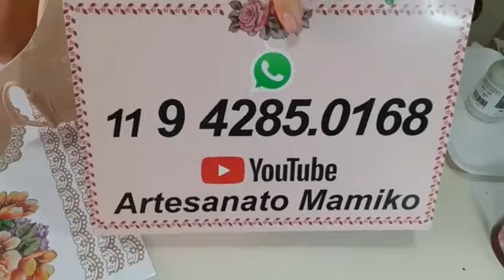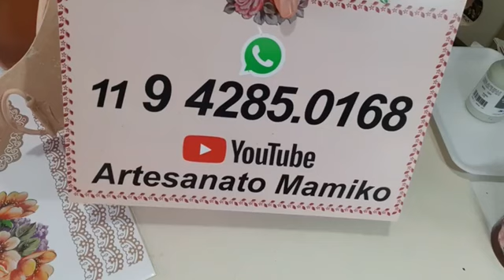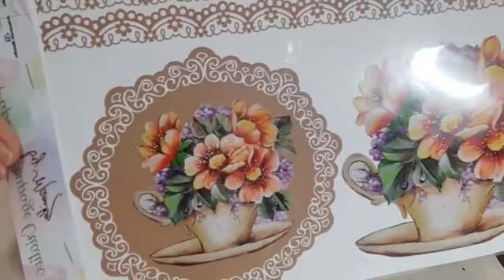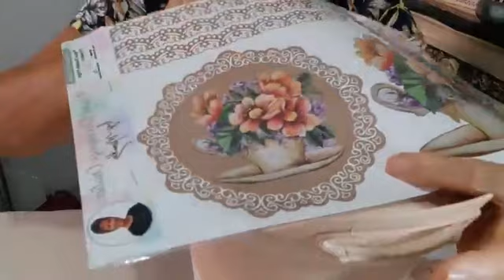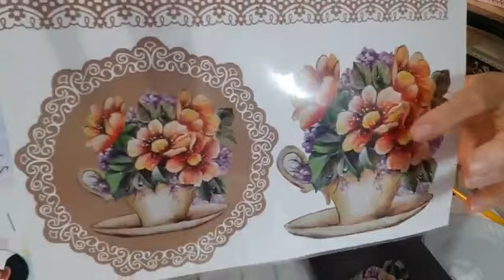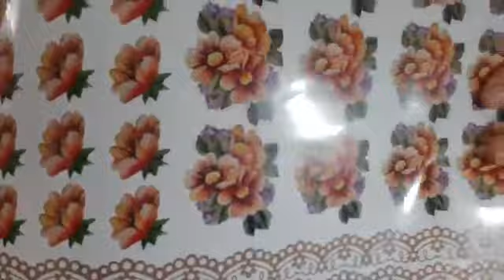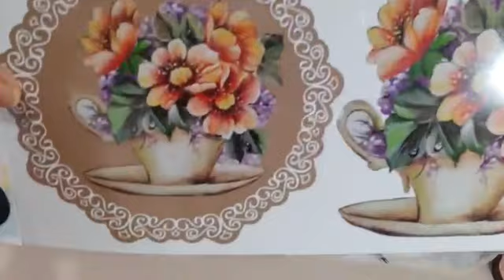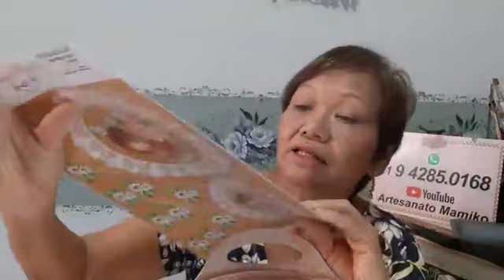Decoração na Lixeira de Plástico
WhatsApp para contato e compra de materiais: 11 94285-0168 (solicite o catálogo)